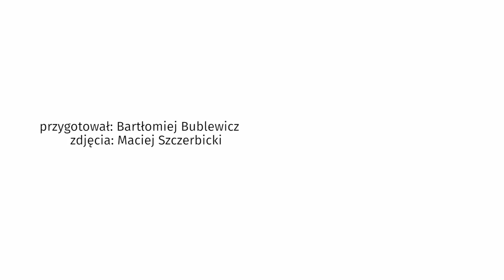Agnieszka Holland: brunatna zaraza rozlewa się nie tylko po Polsce | OnetNews